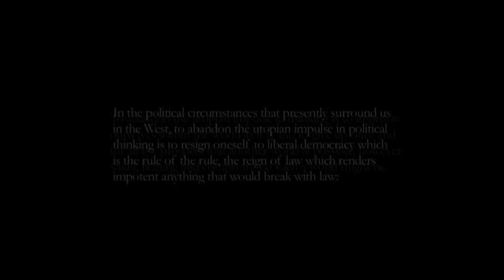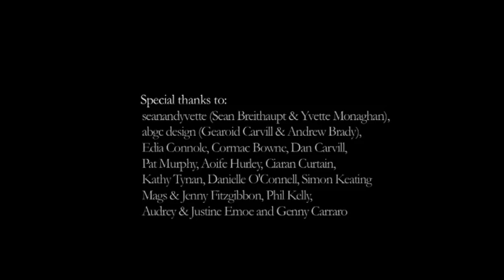Mystical Anarchism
Mystical Anarchism, (2009).
Artist Clodagh Emoe in collaboration with philosopher Simon Critchley.

On the night of August 2nd 2009 100 people traveled by coach to an unknown destination where they were led to meet the philosopher  on a huge 17 metre x 7 metre mat by the upper lake at Glendalough, Co. Wicklow. Mystical Anarchism engages with the philosophical proposition of the “dividual” as a subject within the collective. Critchley's intimate talk explored the possibility of socially bound exemplars of utopian communities - focusing  on The Movement of the Free Spirit, an obscure thirteenth century group of mystics.  He spoke about the mystic Marguerite Porete’s strange handbook, The Mirror of Simple and Annihilated Souls (and Who Remain Only in Wanting and Desire of Love) that outlined the seven stages that the soul must pass to encounter the Divine and how this led to her charge of heresy and execution in 1310. A conversation exploring a possible Utopia followed. This event was documented and the film Mystical Anarchism was produced.

The film, Mystical Anarchism, (2011) (HD Film, 35’ with sound) was produced by Clodagh Emoe and Thomas McGraw Lewis.
This film was later screened in a vacant office space in Smithfield Square. The hand-mat mat measuring 17 metres x 7 metres used in the original event in Glendalough was laid out for an audience of 250 people to gather on. Prior to the screening a “last-supper” for the group was hosted by Edia Connole as a Taste of Faith. A three hour public conversation with Simon Critchley on the mat concluded the event.

The film was also included in the installation:
The Closing of Mystical Anarchism, (2013).
Sleepwalkers, Production as Process, 2013.
Hugh Lane Municipal Gallery, Dublin.

The Judgement is the Mirror, 2013
With, Tiong Ang, Clodagh Emoe, Jan Kaila, Japo Knuutila, Roger Palmer, Mick Wilson.
Curated by Henk Slager.
Nylo, Iceland.

Screenings include:

Dark Nights of the Universe, (2012).
A four-night exploration of mysticism in dialogue with Du noir universe, a text by François Laruelle hosted by The Public School New York.
Recess Project Space, New York.

Black Metal/Mysticism/Anarchism, (2011).
Presented by Edia Connole as part of MA ACW, NCAD

Edinburgh Fringe Festival, (2011).
Curated by Lyndsay Mann.

Portrait of a Space, (2011).
Curated by Teresa Gillespie and Rose Lejeune.
Clonlea Studios, Dublin.

Mystical Anarchism is a self-initiated project by the artist Clodagh Emoe and philospher Simon Critchley.